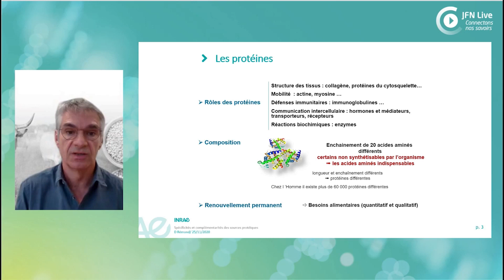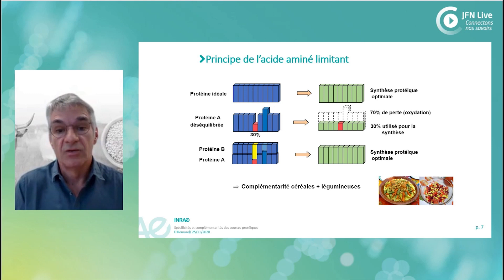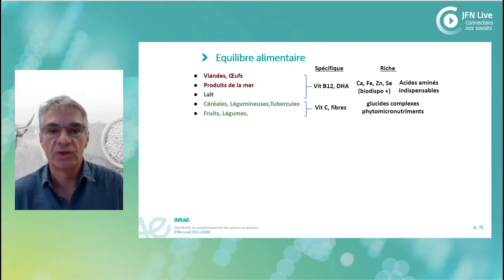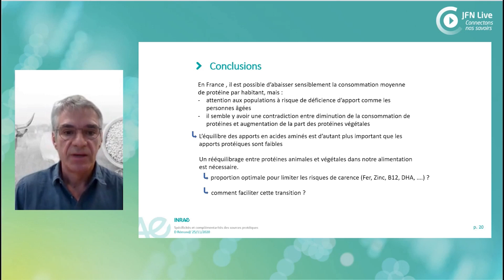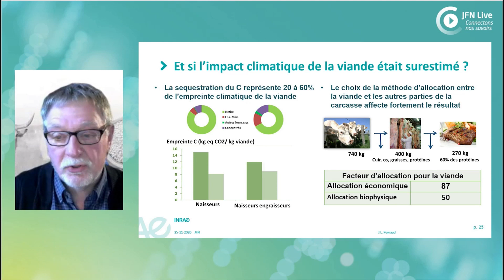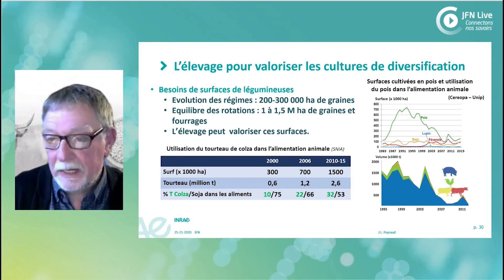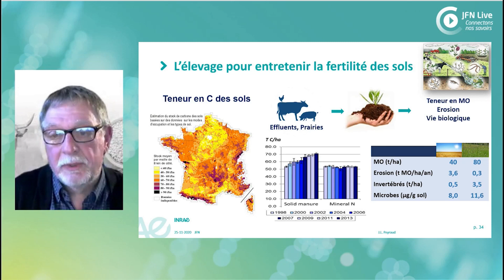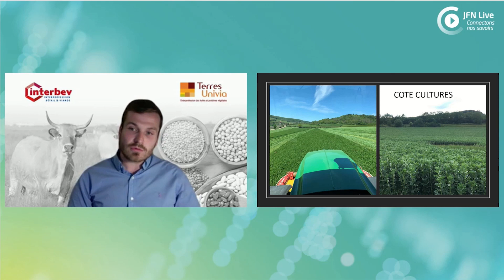Protéines végétales et animales, quel équilibre pour une alimentation durable ?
Regards croisés entre un nutritionniste, un agriculteur et un agronome

Lors des dernières Journées nationales Francophones de la Nutrition (JFN), Terres Univia, l’interprofession des huiles et des protéines végétales, et Interbev, l’interprofession de la viande, ont proposé un atelier sur l’équilibre entre protéines végétales et animales. Cette réflexion s’articule autour de 3 axes : nutritionnel, agronomique et terrain avec le témoignage d’un agriculteur.

Dans cet atelier vous pourrez suivre les présentations suivantes :
- Quelles spécificités et complémentarités nutritionnelles des aliments sources de protéines végétales et animales ? par Didier REMOND, directeur adjoint de l’unité de nutrition humaine de l’INRAe, Clermont-Ferrand

- Entre animal et végétal, une vraie complémentarité  agroécologique ! par Jean-Louis PEYRAUD, directeur scientifique adjoint agriculture de l’INRAe

- Témoignage d’Antoine CARRE, éleveur de producteur de légumineuses et d’oléagineux